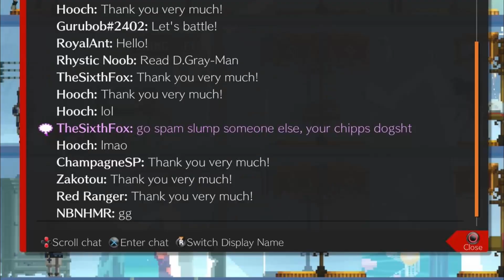Making people RAGE with Chipp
Go spam slump somewhere else!